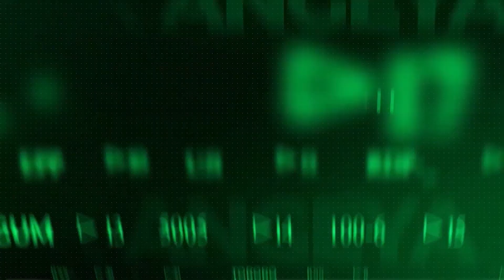WANLUO TV NEWS 12/07/2023